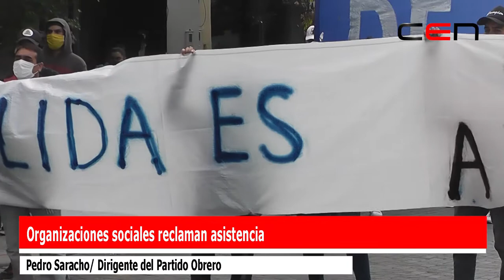Organizaciones sociales reclaman asistencia